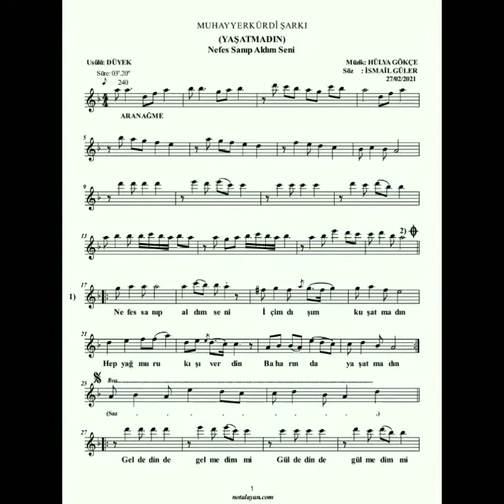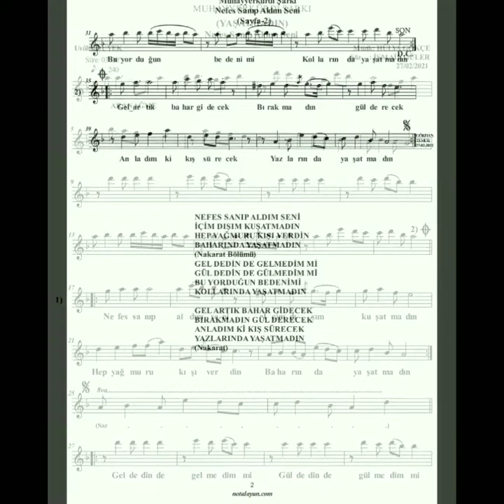Yaşatmadın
Eser: Yaşatmasın
Güfte: İsmail Güler
Beste: Hülya Gökçe
Yorum: Volkan Sağlam
Makam: Muhayyerkürdî
Usûlü: Düyek

YAŞATMADIN**

Nefes sanıp aldım seni
İçim dışım kuşatmadın
Hep yağmuru kışı verdin
Baharında yaşatmadın

Gel dedin de gelmedim mi
Gül dedin de gülmedim mi
Bu yorduğun bedenimi
Kollarında yaşatmadın

Gel ,artık bahar gidecek
Bırakmadın ,gül derecek
Anladım ki kış sürecek
Yazlarında yaşatmadın

İsmail GÜLER Şair